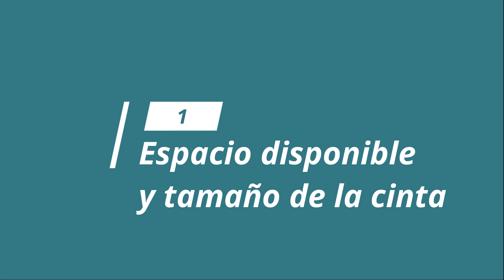Cinco Tips de Runnit para usar la trotadora durante la cuarentena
Si posees una trotadora, los siguientes tips que ofrece el club de running Runnit, serán definitivamente de tu interés.

En ellos, José Ignacio Castro, coach de Runnit, nos explica varios aspectos importantes a tener en consideración, como el espacio disponible, que tipo de uso deseas darle a la trotadora, conocer sus características técnicas (motor, velocidad, panel, etc.), la estabilidad y la limpieza o cuidado del equipo y el entorno.